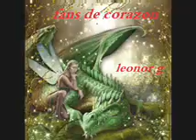PARA NIURMIS POR PARTICIPAR EN FANS DE CORAZON EN LOS CHISTES